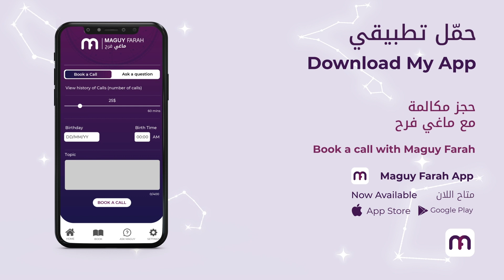ماغي فرح - برج القوس الاسبوع 2 شهر تشرين الثاني ٢٠٢٢ /Maguy Farah -Sagittarius -Week 2-November 2022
ماغي فرح - برج القوس الاسبوع الثاني من شهر تشرين الثاني - نوفمبر- ٢٠٢٢ /Maguy Farah - Sagittarius -Week 2-November 2022

22 تشرين الثاني/ نوفمبر/ November - 20 كانون الأوّل/ ديسمبر/ December